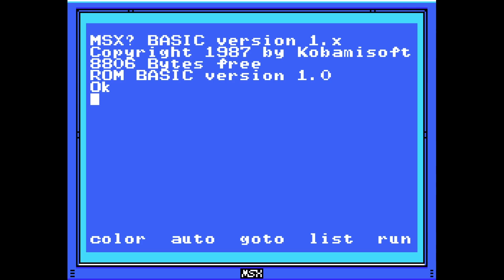Amphisbaena - La·Mulana (2005) #2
La-Mulana (estilizado como La•Mulana) es un metroidvania desarrollado por GR3Project (más tarde conocidos como Nigoro) como una carta de amor a la MSX. Inspirado por clásicos como Knightmare 2: Maze of Galious, sigue las aventuras de Lemeza Kosugi, un arqueólogo explorador procedente de un clan de ninjas que a sus 31 años viaja a las ruinas de La·Mulana, origen de la vida en la Tierra.

La·Mulana es una obra creada por GR3Project y está protegida por copyright.